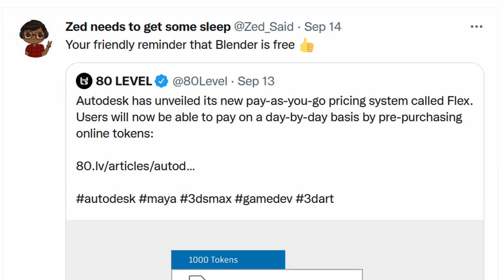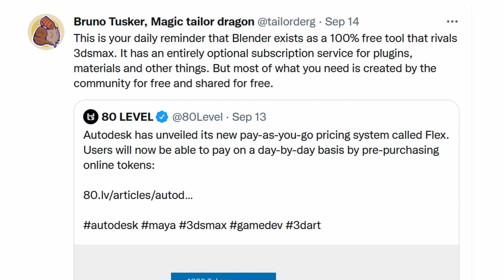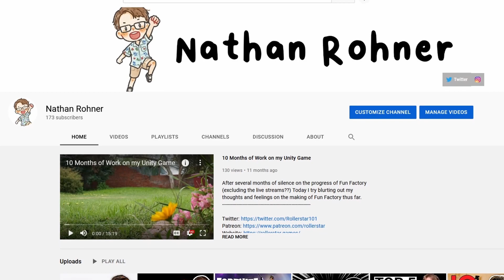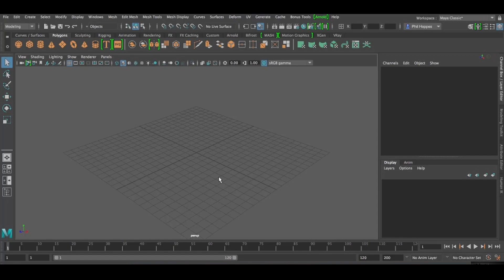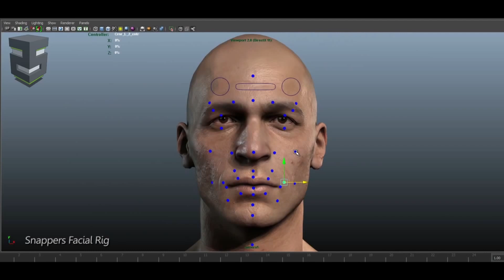Blender vs Maya - What should YOU use?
What 3D modelling software should you use for game development? Is Blender really as good as it's made out to be or is Maya the essential tool to learn to get into the games industry?